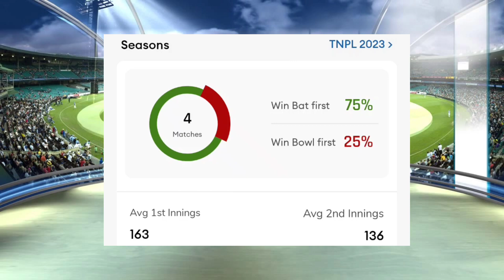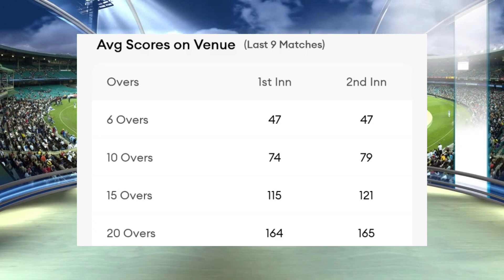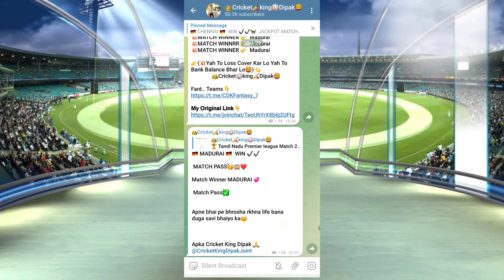Tnpl 2023 26th Match Prediction,DD Vs SS Toss Prediction, Tnpl 26th No match prediction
Hello bro💙

aaj ka match ka toss Kaun team jitega Dindigul na Salem
TNPL 2023 aaj ka toss kon jitega Dindigul na Salem, TNPL 2023 today toss win team name, TNPL 2023 toss name win  team,
TNPL 2023, TNPL 2023 26th Toss prediction ,TNPL 2023 Today Toss , DD Vs SS Toss Live , DD Vs SS, Dindigul Dragons Vs Salem Spartans, DD Vs SS 26th toss Prediction , DD vs SS Toss kon Jitega